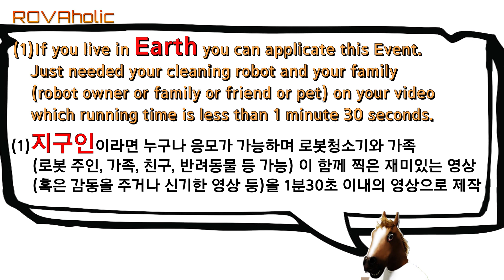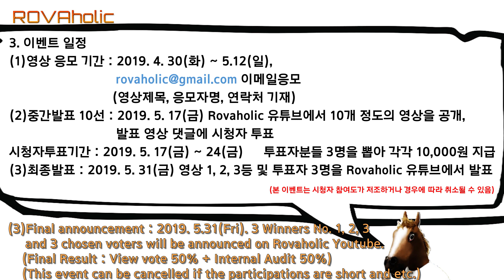[이벤트]로봇청소기와 함께! 영상콘테스트 / With your cleaning robot Video Contest!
1. 이벤트 개요
로봇청소기와 함께한 영상을 제작하여 Rovaholic에 응모하면 그 중 1등 상금 50,000원, 2등 30,000원 3등 20,000원을 현금으로 쏩니다!!(해외 응모자일 경우 $50, $30, $20)

2. 영상 내용
(1)지구인이라면 누구나 응모가 가능하며 로봇청소기와 가족(로봇 주인, 가족, 친구, 반려동물 등 가능) 이 함께 찍은 재미있는 영상 (혹은 감동을 주거나 신기한 영상 등)을 1분 30초 이내의 영상으로 제작, 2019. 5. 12(일)까지 으로 보내주시면 추첨 및 심사(시청자투표 50%, 내부심사 50%) 후 Rovaholic 유튜브를 통해 발표(중간발표 : 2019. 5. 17. 금)
(2)로봇청소기는 어떤 브랜드이건 상관이 없지만 기본적으로 로봇청소기 1대 이상 등장해야 함.
(3)반드시 응모자가 제작한 영상이어야 할 것
(4)응모자가 제작한 영상이라도 기존에 알려진(블로그, 카페, 유튜브, SNS 등) 영상은 제외
(5)응모한 영상은 Rovaholic에서 자유롭게 편집하여 사용 가능
(6)위의 (1)~(4)에 위배되는 영상은 심사에서 제외
Payoneer
3. 이벤트 일정
(1)영상 응모 기간 : 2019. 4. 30(화) ~ 5.12(일),
(2)중간발표 10선 : 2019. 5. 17(금) Rovaholic 유튜브에서 10개 정도의 영상을 공개, 발표 영상 댓글에 시청자 투표
시청자투표기간 : 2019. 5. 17(금) ~ 24(금) 투표자분들 3명을 뽑아 각각 10,000원 지급
(3)최종발표 : 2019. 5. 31(금) 영상 1, 2, 3등 및 투표자 3명을 Rovaholic 유튜브에서 발표
(본 이벤트는 시청자 참여도가 저조하거나 경우에 따라 취소될 수 있음)

Hello, everyone. This is Rova!
I’m happy to be arrived Family Month, May
so I Start the first event for my ‘Rovaholic’ subscribers ‘Cleaning Robot Fa Fa Event’
If you have any Cleaning Robot you can join this Event, Right Now!!

Make your video appeared the Cleaning Robot
and Send it to me by email,
No. 1 : US $50
No. 2 : US $30
No .3 : US $20

In case of Foreigners(not Korean) US $ can be Paid. US $ Pay method is only for ‘Payoneer’.

(1)If you live in Earth you can applicate this Event.
Just needed your cleaning robot and your family(robot owner or family or friend or pet) on your video which running time is less than 1 minute 30 seconds.

(2)At least 1 cleaning robot should be appeared on the video.

(3)The Video should be made by the Applicant.

(4)The Video Excepted which appeared by blog, community, youtube, SNS, on-offline and etc.

(5)The Applicant Videos can be edited and used by Rovaholic.

(1)Application dates and method : 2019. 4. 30(Tue) ~ 5. 12(Sun)
(Don’t forget Video Title, applicant name and your Phone number on email)

(2)Interim announcement and Viewers vote : 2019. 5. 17 ~ 24 (3 chosen voters will be paid US $10 each of them. US $ Pay method is only by Payoneer. )

(3)Final announcement : 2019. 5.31(Fri) Winner No. 1, 2, 3 and 3 chosen voters will be announced on Rovaholic Youtube.
(Final Result : View vote 50% + Internal Audit 50%)
(This event can be cancelled if the participations are short and etc.)

Look forward to your attendance a lot~